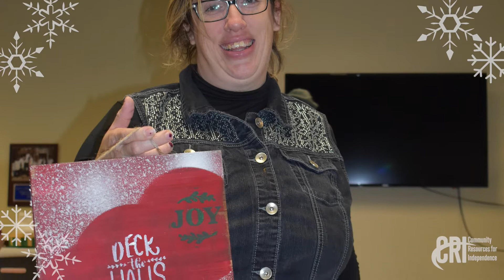Happy Holidays from CRI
From all of us at Community Resources for Independence, we wish you and your family a Happy Holiday season and a Prosperous New Year.